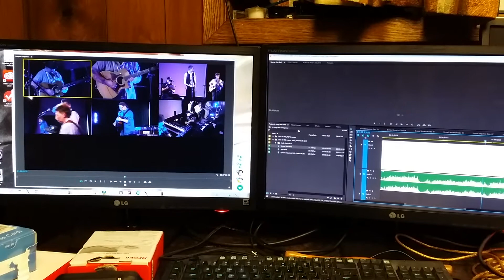Few seconds of Cats Laughing post-production.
Working on the multi-cam sync; still using place holder audio but starting to come together.